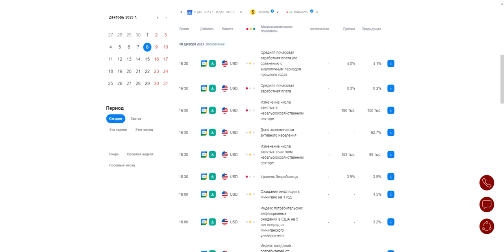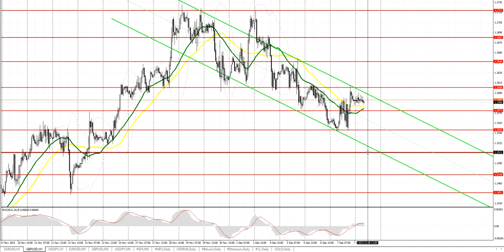Прогноз на 08.12.2023 от Максима Магдалинина: Важный отчет по рынку труда США. Что нужно знать